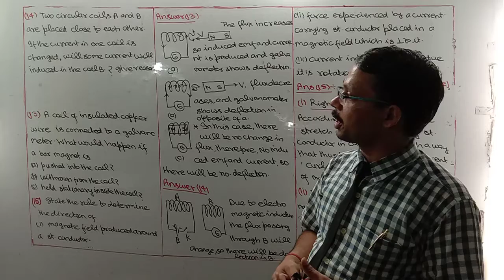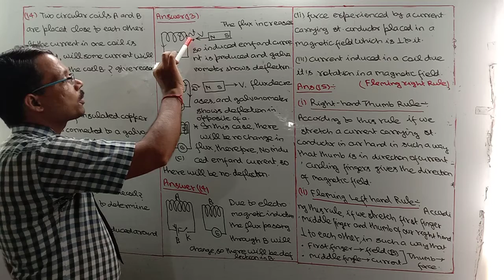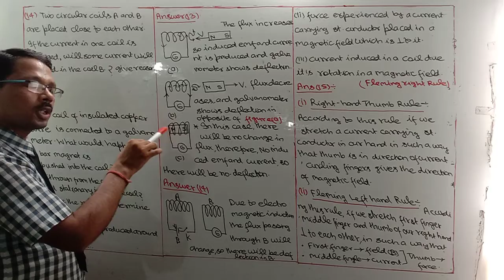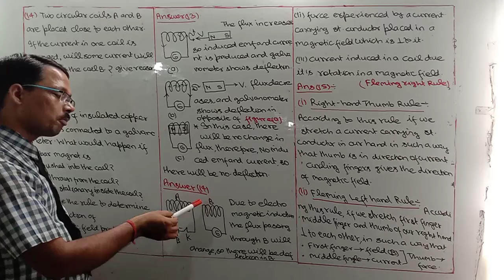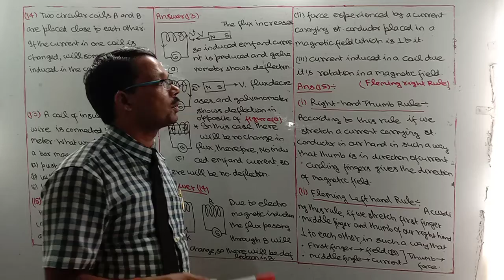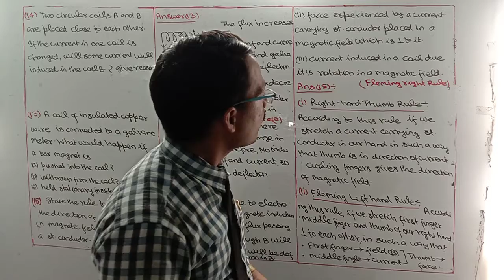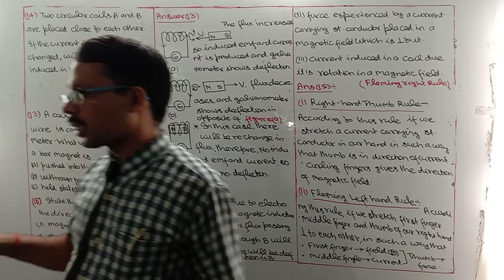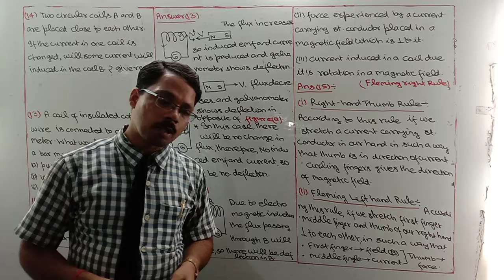Class 10. NCERT EXERCISE DISCUSSION (04)